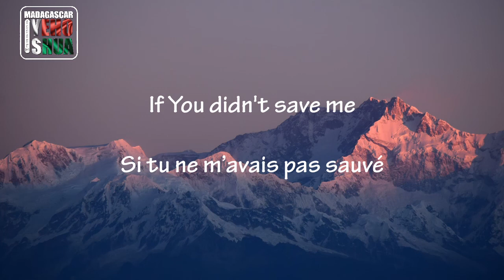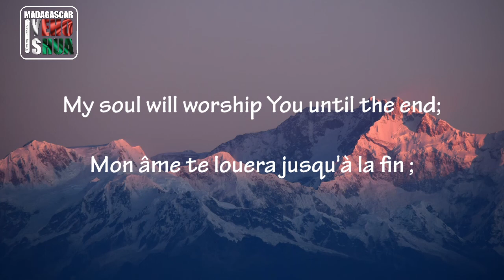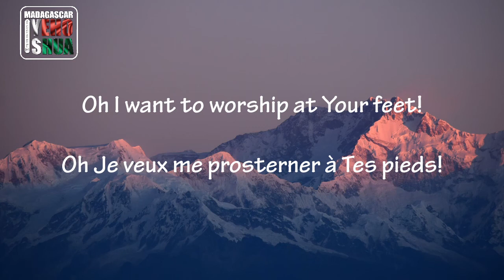🎼 Allelou-Yah - Partage inspiration